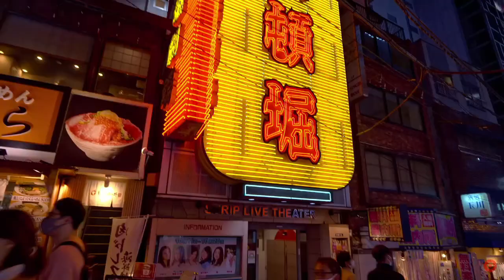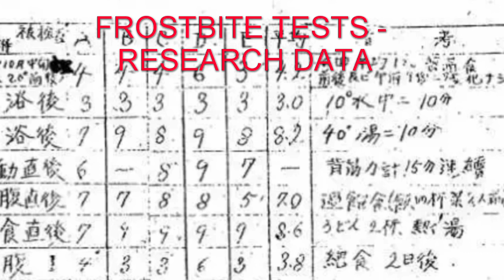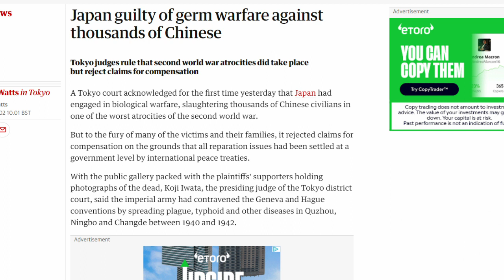JAPAN'S DARK SECRET | FACTORIES OF DEATH.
Warning, I am talking about some dark and disturbing second world war history in this video.

I hope you found this video insightful and useful, this is not the usual type of video I would make, however i was studying for a history exam and came across the Japanese world war two unit 731, and thought it was worth talking about.